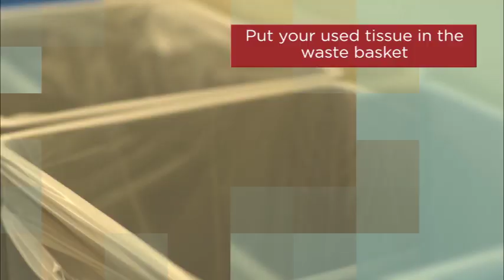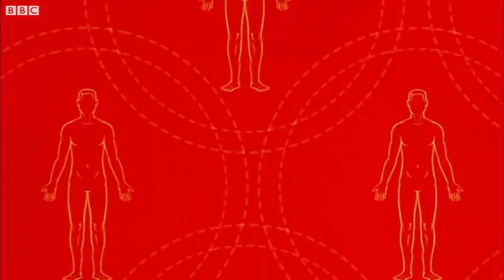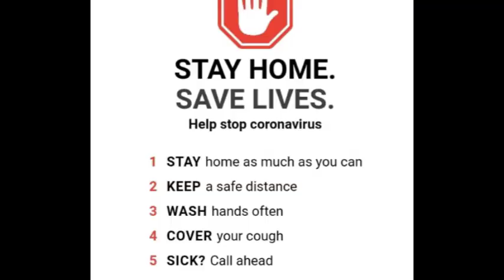Korona Pairas (A message from the DOH, Samburu)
Lkilikwai oipirita moyian e Korona. Lkilikwai likiyaki lkitarii Lenguris.